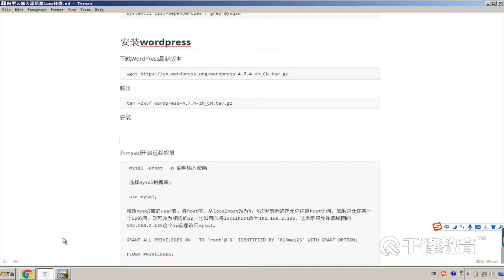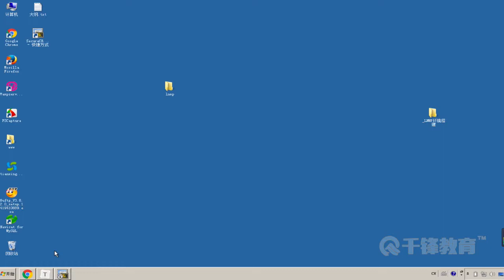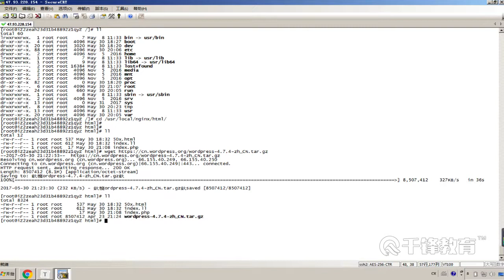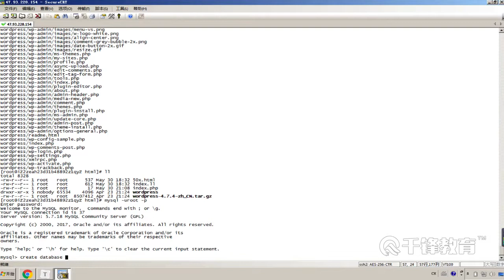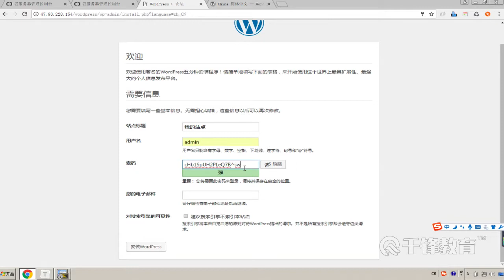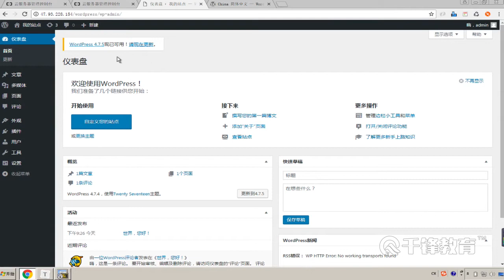7 项目上线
【千锋】PHP高级实战+模块教程-1（25集）
课程介绍
课程详细讲解了阿里云项目上线以及restful风格的接口开发，均是当下热门的技术，掌握云服务器环境编译，掌握lnmp的编译思想，搭建项目上线以及实现restful风格的接口。